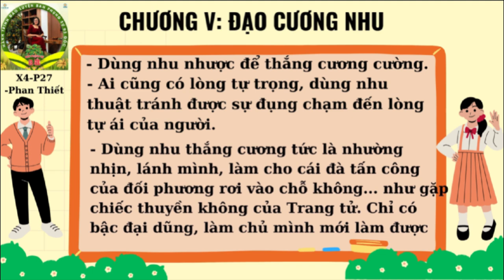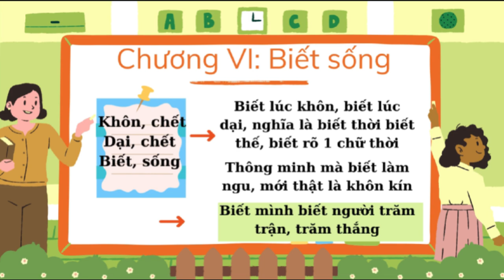BTCT 4 - Xóm 4 - K5